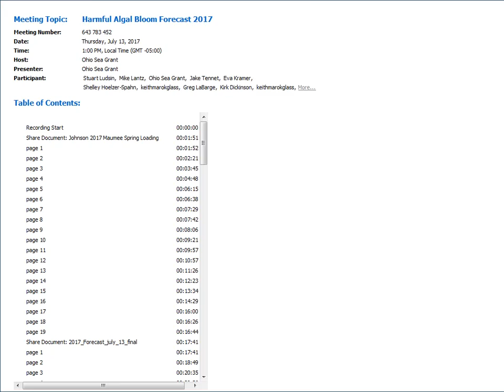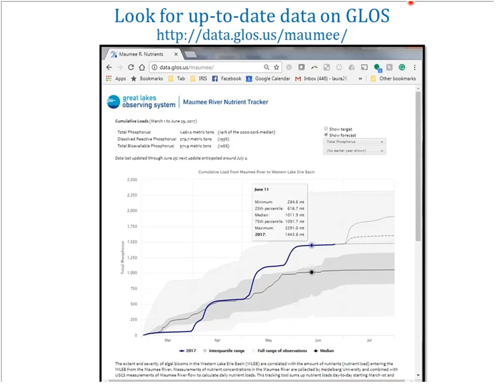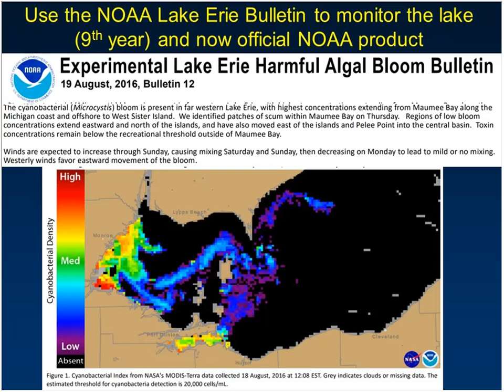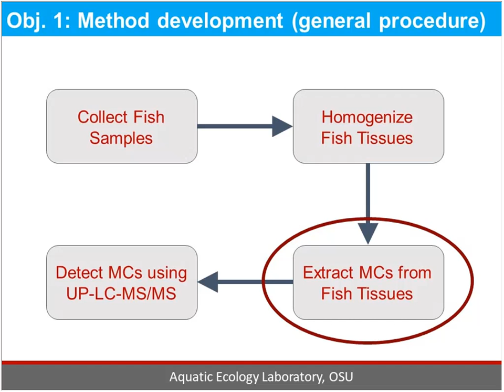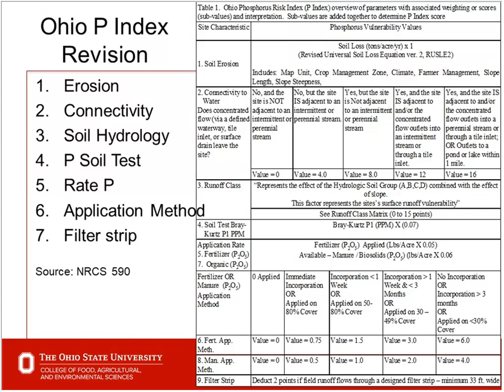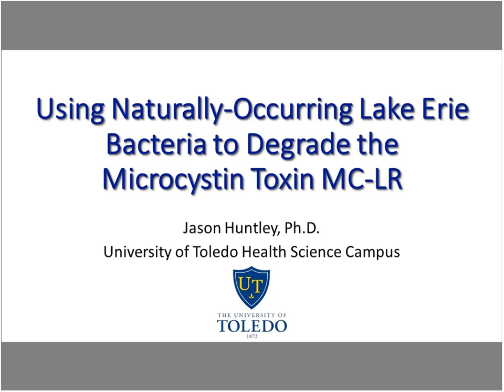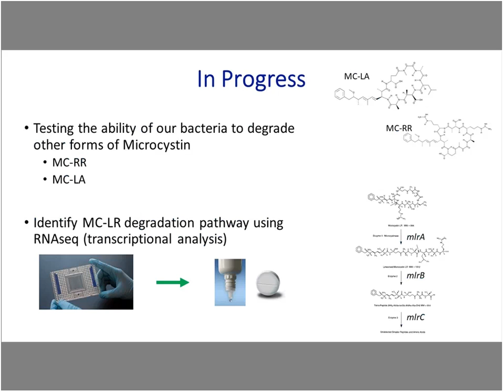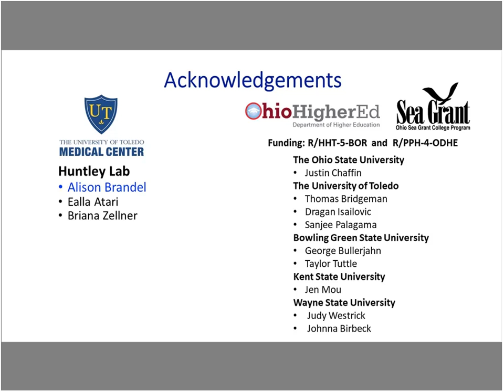Harmful Algal Bloom Forecast 2017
Ohio Sea Grant and Stone Laboratory hosted a public webinar to explain NOAA’s 2017 Seasonal Forecast of Harmful Algal Blooms for Lake Erie. The event featured expert commentary, a discussion of the history of this issue on Lake Erie, and the U.S. response to the problem.